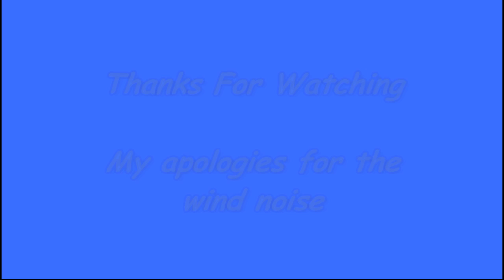Dismounting from a Dish Antenna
One of my previous videos shows me going from the tower to the front of a grid dish at 450 feet.  This one shows me getting off the dish.  This type of maneuver is much like rock climbing and can be a bit hairy. There is a lot of wind noise and head movement so try not to get sea sick.  The video is only 5 minutes long so you ought to be tough enough to take it. :-)

There are some pretty decent views of the ground from 450 feet.  This is also my first HD upload.  When I previewed the video with my Flash Player I found the detail was quite remarkable.